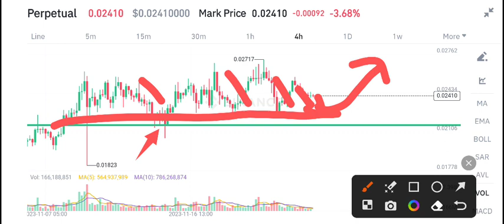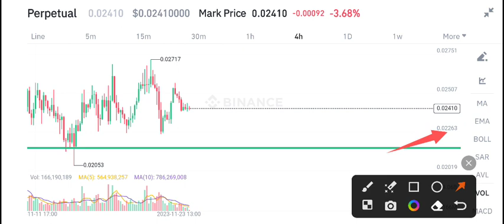Gala coin coin Price Prediction! Gala coin Latest News Today